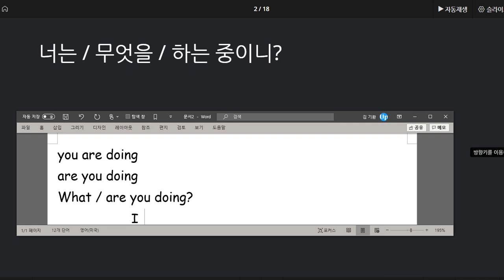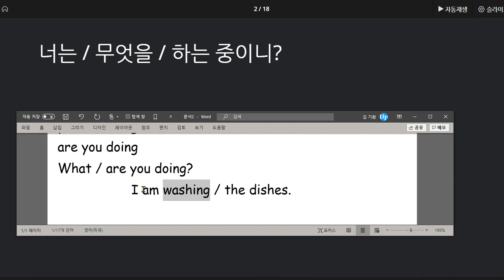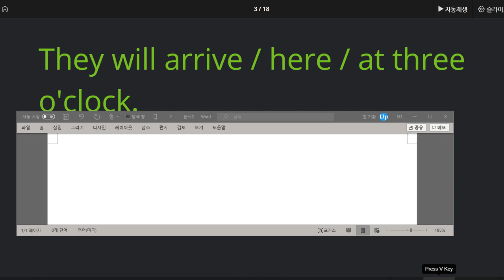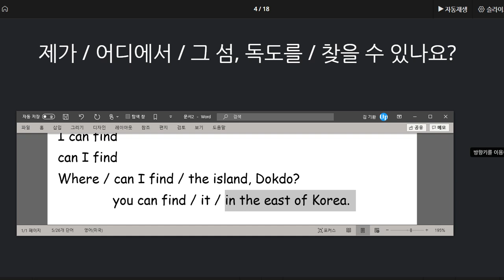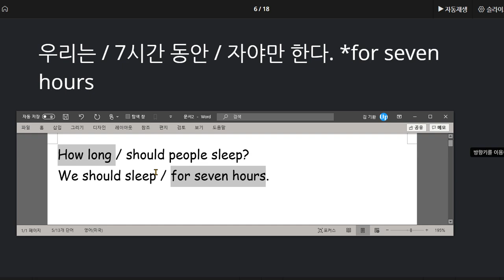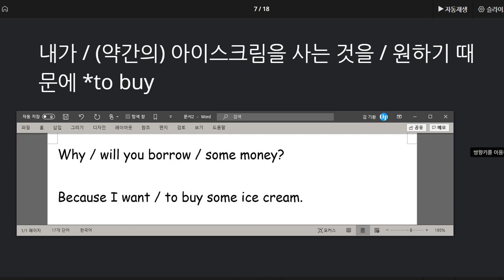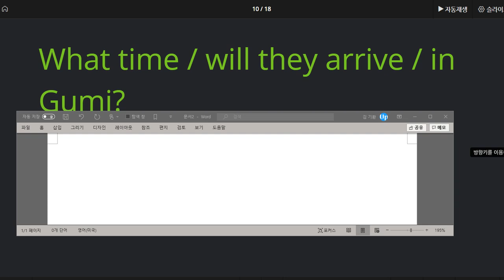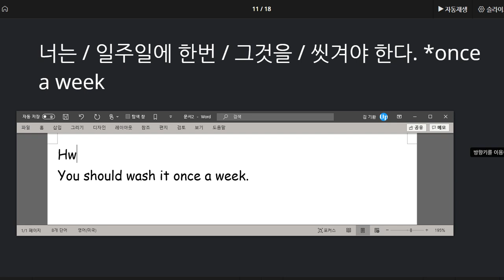김도헌 2020 08 06 칭찬 지난 시간에 비해 월등하게 향상됨